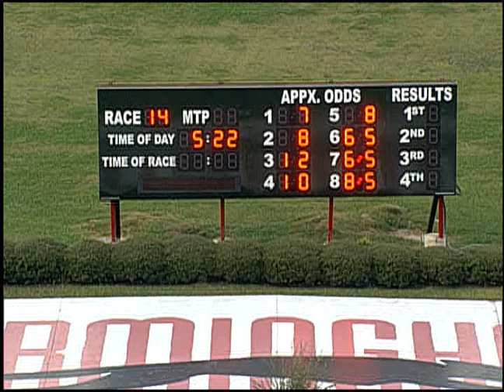10/21/17 Afternoon Race #14